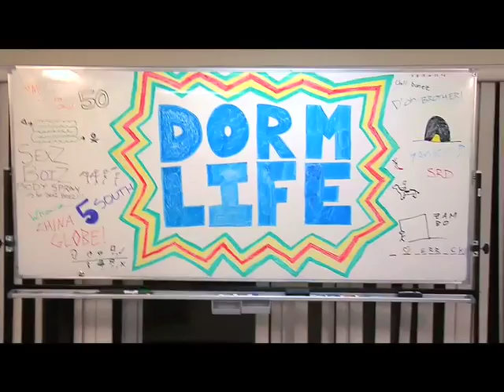Fun Fact: Human Head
Daniel gets upset when someone beats him to the punch with one of his funnest facts.